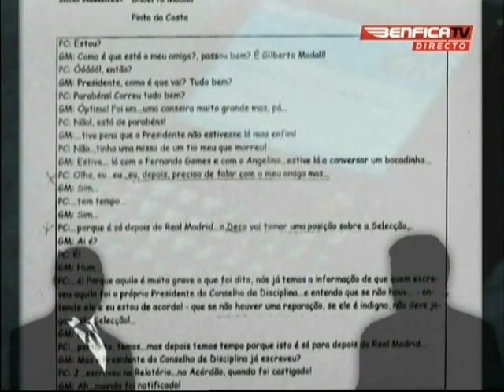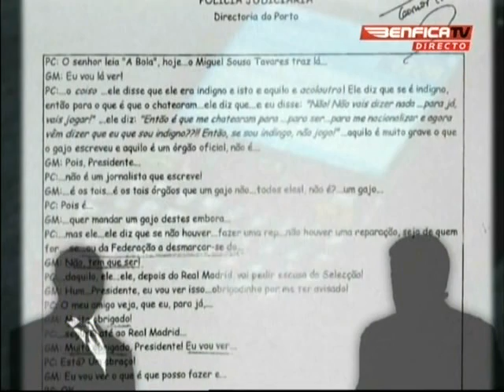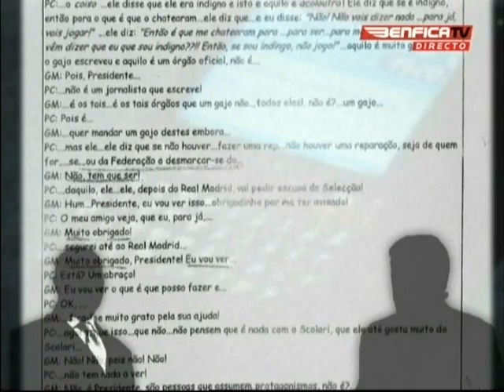Escutas Apito Dourado - Pinto da Costa e Gilberto Madaíl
Conversa telefónica entre o Presidente do FC Porto, Pinto da Costa e Gilberto Madaíl, presidente da FPF. Pinto da Costa avisa Gilberto Madaíl que Deco pondera abandonar a selecção por causa do castigo que lhe foi aplicado, quando este atirou a chuteira ao árbitro, no jogo Boavista - FC Porto. Esta ameaça de abandono da selecção tinha como objectivo pressionar a Federação a reduzir o castigo a Deco. Claro que o objectivo foi conseguido e Deco viu a sua pena ser reduzida de 3 para 2 jogos.